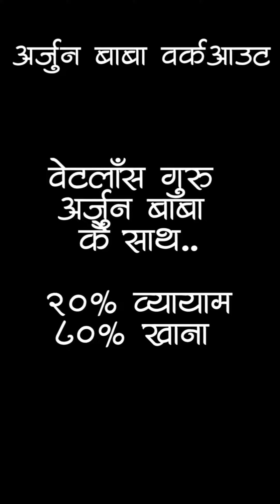ARJUN BABA WORKOUT 🔥 वेट कम करना है? तो जॉइन करो हमारा झूम ऑनलाईन कॉल 9604136237.